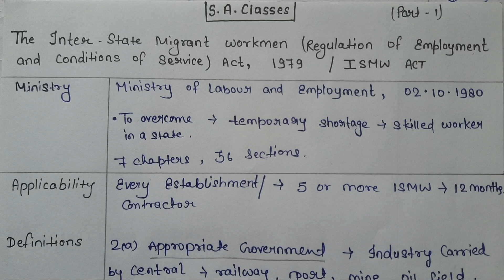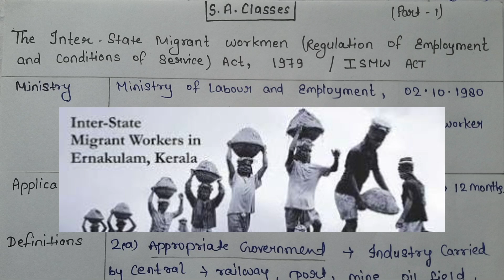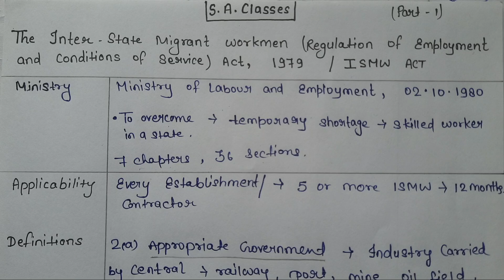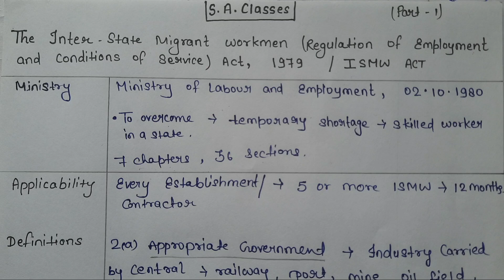ISMW Act 1979 in Hindi Part-1 | The Inter-State Migrant Workmen Act, 1979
I have tried my best to avail you every important information and to cover full ISMW ACT in easy Hindi and English language in very short time.